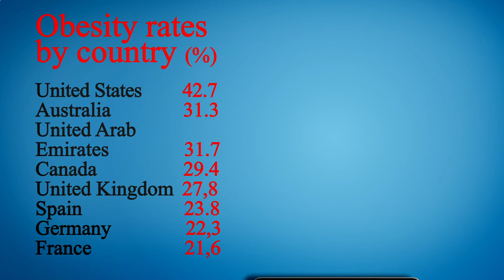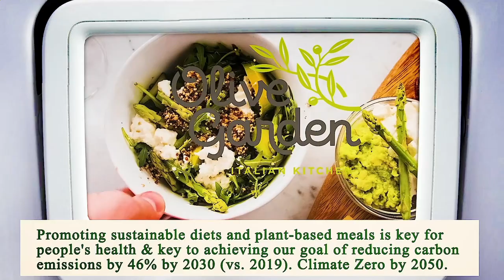Restaurant Near of Me - Restaurants Near of Me - Los Angeles 90002, Los Angeles County, CA, US